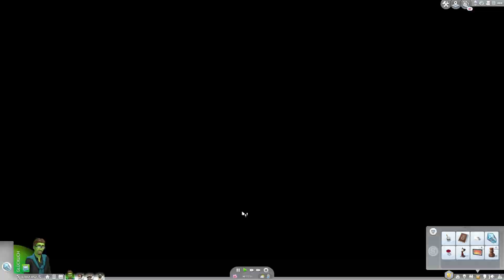[1080p60] Sims 4 #20 - Die Sache mit dem Zaubern...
"Die Natur kennt das Zeitwort sollen nicht; das stammt aus der Sozialgrammatik der Menschen. "

Endlich bekommt der Finger Ingo seine erste richtige Unterrichtsstunde im Zaubern... Aber was benötigt man denn noch so als Zauberer? Wie wäre es mit einem Zauberstab und einem treuen Begleiter, der stets zur Seite ist, wenn man ihn braucht?

Sims 4

Maxis /EA  ©

kaufen!

Die Sims 4 ist eine Lebenssimulation des Maxis-Entwicklerstudios The Sims Studio. Publisher des Videospiels ist Electronic Arts. Es handelt sich um den regulär vierten Teil der Die-Sims-Reihe und den Nachfolgetitel von Die Sims 3. Das Videospiel ist in Europa am 4. September 2014 für Windows und am 17. Februar 2015 für OS X erschienen

Quelle: Wikipedia

Genutzte Erweiterungspacks in dieser Folge:

Sims 4 Hunde & Katzen
Sims 4 Jahreszeiten
Sims 4 Inselleben
Sims 4 Reich der Magie